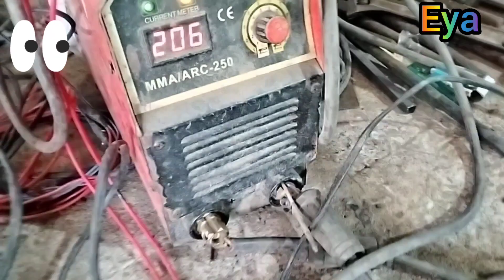metl welding mesing kaise thik kare denger mistri sk